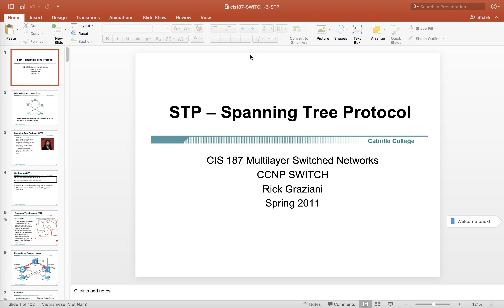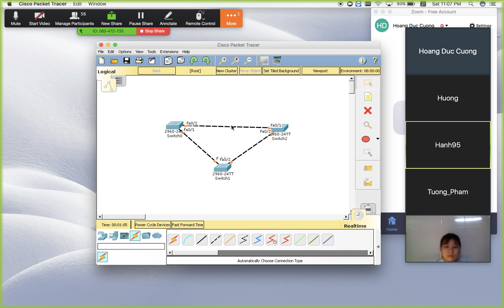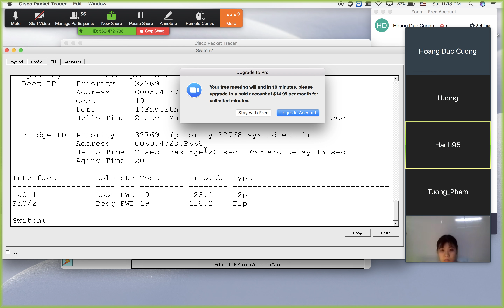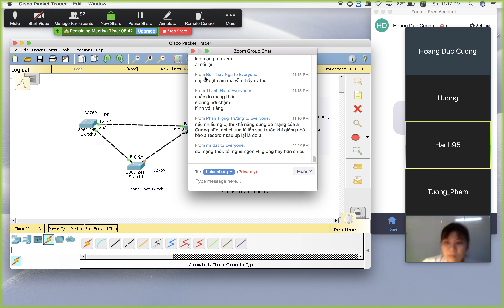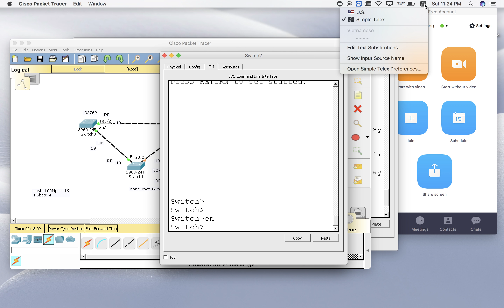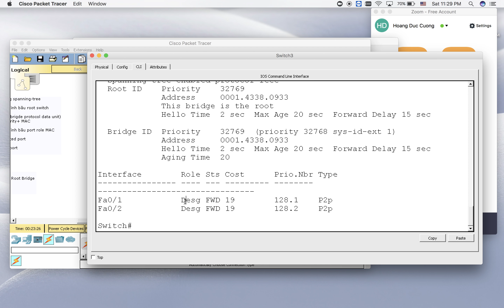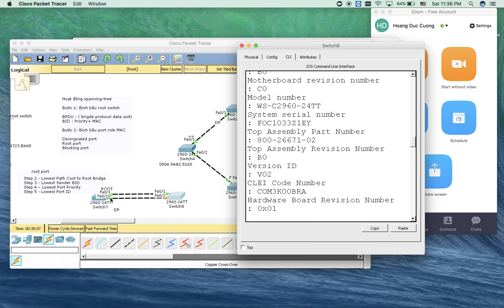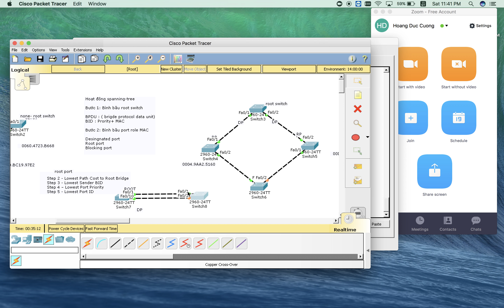[VnNet chuyên đề] Spanning tree basic Part 1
Link join group cập nhật tài liẹu bài giảng:
Link join group ôn thi chứng chỉ CCNA qua zalo :
Địa chỉ lớp học offline:
số 4 ngõ A1 Tập thể viba Hà Đông ( sau học viện bưu chính viễn thông)
Link đăng ký các lớp học :
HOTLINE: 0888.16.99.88